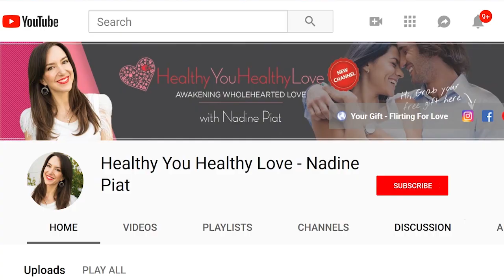How To Be Patient For Love. Waiting for your soulmate. The art of choosing love, true love.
In this video I share How To Be Patient For Love when all you want is true love.  Find out what to do while waiting so that you keep your heart open and receiving to love, not desperate. Your journey to true love is MUCH EASIER when you know how to be patient for love. Waiting for your soulmate is easy when you know how.

I want every woman to find true love and finding soulmate love is made that much harder when you don’t know how to be patient for love, the real deal kind of love...

Waiting for your soulmate is certainly something that can be done really well when you have the tools.

So many women try to force love by either coming off as desperate on a date or by trying to make a relationship work that is not healthy for her or lacks compatibility in some way.

Patiently waiting for love is the most important mindset you can master if you want to find love, your soulmate.

I know being single can feel lonely and yet being single is a beautiful gift, when you’re in a relationship life changes and a big part of finding true love is letting go of the need for romantic love.

Surrendering to romantic love is powerful. Because when you surrender you can date from a place of heart and confidence, which makes you far more attractive to healthy men.

In this video I reveal the 3 ARTS TO FINDING TRUE LOVE.  If you’re ready to find love then I suggest you learn how to do these 3 things.